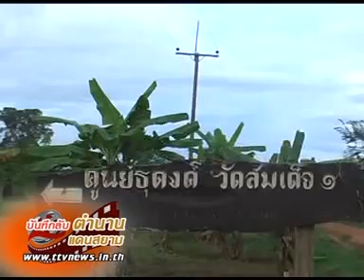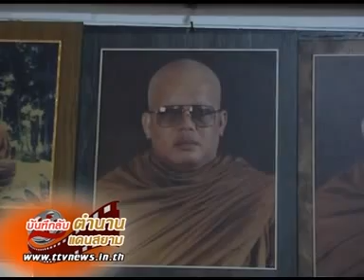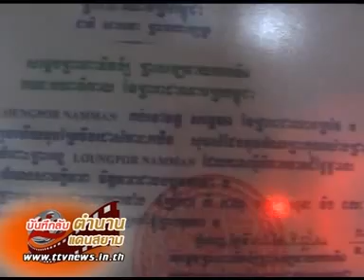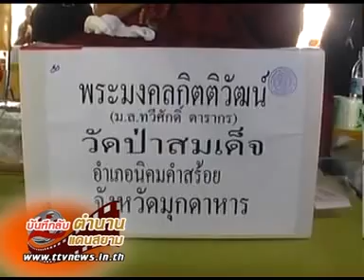พิธีน้ำมนต์เดือด หลวงพ่อสุดขลังบันทึกลับ ttvnewsonline ตรีเพชรโปรดักชั่น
พิธีน้ำมนต์เดือด หลวงพ่อสุดขลังบันทึกลับ ttvnewsonline ตรีเพชรโปรดักชั่น กดติดตาม หลวงพ่อเขียน ขนฺธสโร หรือ ท่านพ่อเขียน, หลวงปู่เขียน พระเกจิอาจารย์อีกท่านหนึ่งแห่ง จันทบุรี อดีตเจ้าอาวาสวัดกะทิงท่านเป็นผู้มีอิทธิฤ­ทธิ์และมีอิทธิปาฏิหาริย์ มีวิชาอาคมอันแก่กล้า โดยเฉพาะ ท่านสามารถใช้เวทมนตร์ สะกดพวกสัตว์ป่า ไม่ให้ออกมาเพ่นพ่าน ในตอนที่ เขาคิชฌกูฎ ได้เปิดให้ผู้คนขึ้นมาสักการะพระพุทธรูป ไหว้พระ และมากราบนมัสการท่าน อ่านต่อ
Blogger หลวงพ่อน้ำมนต์เดือด ตรีเพชรโปรดักชัน บันทึกลับแดนสยาม ทีทีวีนิวล์